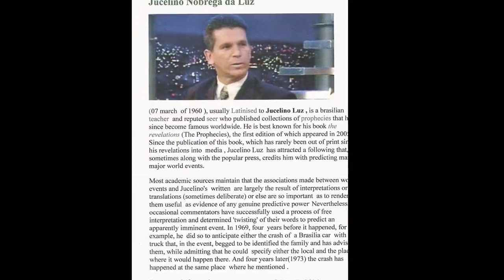World Cup -FIFA -in Russia - Final result - 2018 - Copa Mundial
World cup final winner ...

Se trocar para  TIte  o treinador o Brasil terá grandes chances de ser o campeão na Russia in 2018